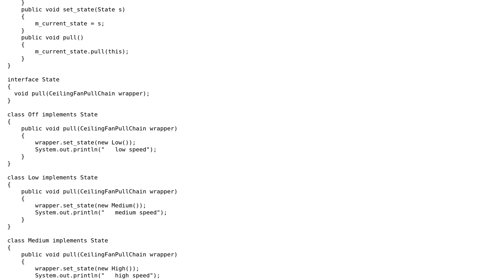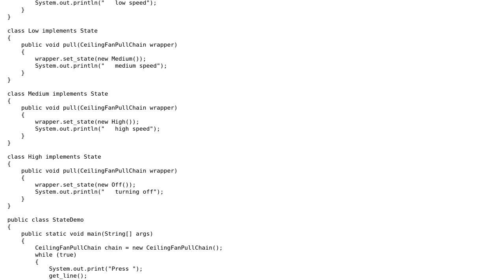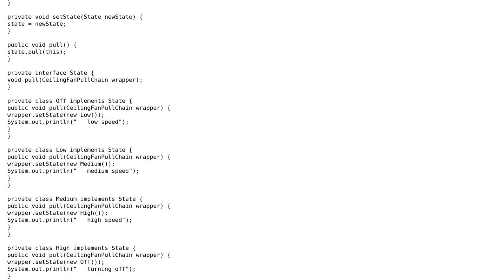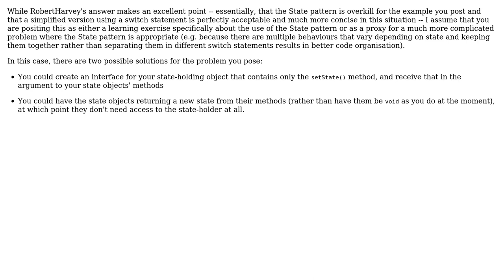State Design Pattern (2 Solutions!!)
State Design Pattern

With thanks & praise to God, and with thanks to the many people who have made this project possible! | Content (except music & images) licensed under CC BY-SA | Music | Images & others | With thanks to user M-R user Jules user bowmore and the Stack Exchange Network Trademarks are property of their respective owners. You are responsible for your own actions.